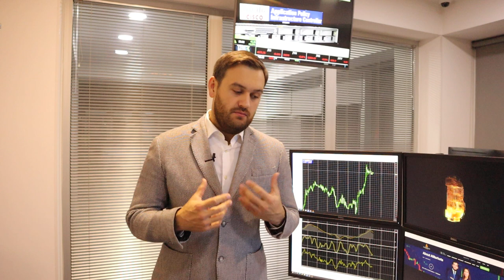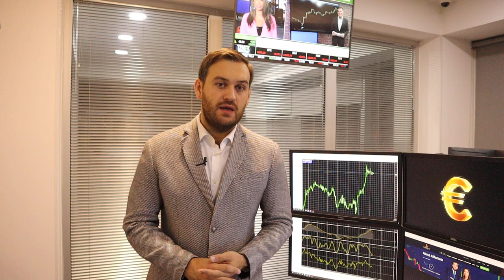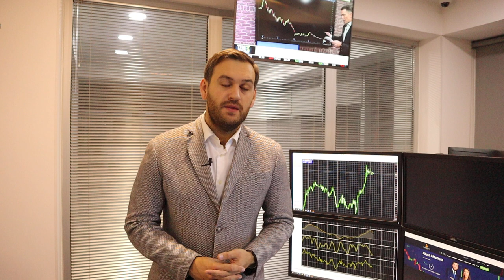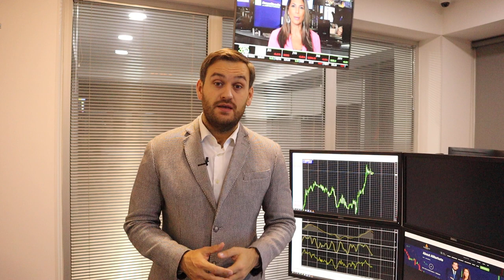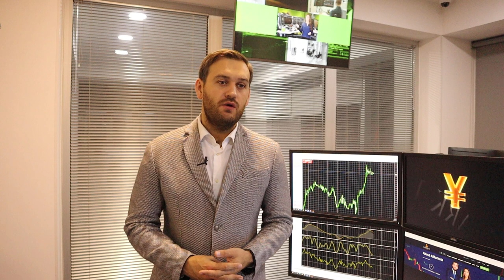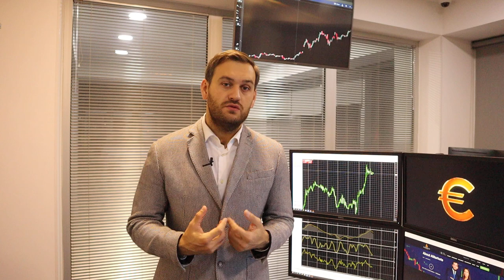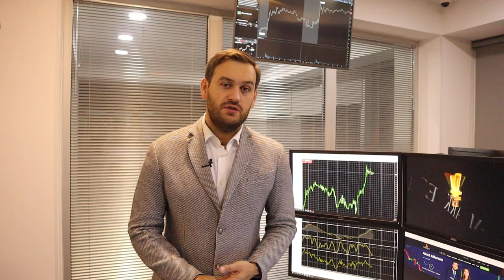Помогут ли нонфармы доллару? | AMarkets